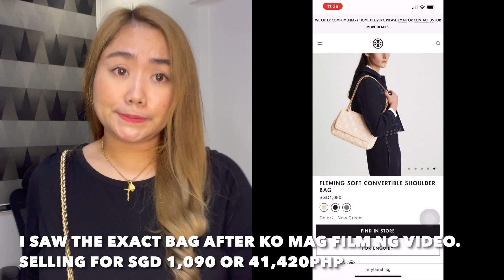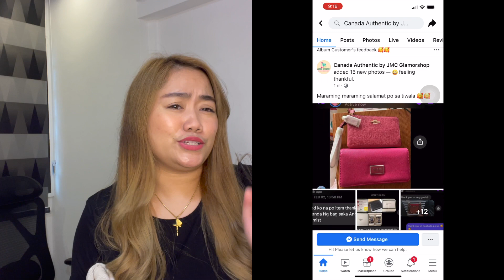TORY BURCH FLEMING SOFT CONVERTIBLE BAG & THE STATUS MARC JACOB BEST PURCHASES FROM LEXIA GLAMORSHOP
TORY BURCH FLEMING SOFT CONVERTIBLE SHOULDER BAG (CREAM)
-Made of the softest leather with oversized diamond quilting and an embossed bombe double "T"
-Strap is braided with brushed gold chain and it's convertible.
-Fits all phone sizes
-Flap with magnetic push lock closure

-Adjustable metal chain strap with 23.3" (58.5cm) drop.
-Leather shoulder guard for comfort
-1 interior zipper pocket, 1 zipper compartment, 1 slip pocket
HEIGHT : 7.2" (18cm) Length : 11.2"(28cm) depth: 3.8"(9.5cm)

THE MARC JACOBS (THE STATUS SHOULDER BAG)

Details :
Leather: Pebbled cowhide
Double-J chain hardware
Divided compartments
Wraparound zip closures
Slide pockets at exterior
Card slots and zip pocket at interior
Shoulder straps
Weight: 35oz / 0.99kg

Measurements
Height: 7in / 18cm
Length: 10.75in / 27cm
Depth: 3.5in / 9cm
Strap drop: 22.5in / 57cm

LEGIT ONLINE SELLER FROM CANADA!!!
100% AUTHENTIC. ITEMS